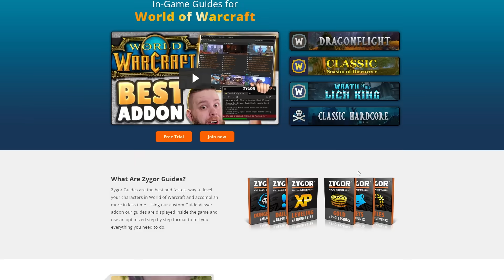MOST FUN Healers in 10.2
Welcome to another exciting video on MarcelianOnline! Today, we're diving into the MOST FUN Healers in 10.2. We've spent countless hours in the new patch, testing out all the healing classes to bring you this comprehensive 10.2 healer tier list 🎮🏆

Whether you're a seasoned veteran or a newcomer to the World of Warcraft, this video is sure to have something for you. We'll be breaking down each healer's strengths, weaknesses, and overall fun factor in the current meta. So buckle up, grab your staff or totem, and let's jump right in! 🚀

We upload 4 videos per week, so there's always something new for you to check out. 🌍🎉

00:00 Intro
00:24 Resto Shaman
01:27 Disc Priest
03:57 Holy Paladin
05:15 Holy Priest
06:26 Mistweaver Monk
07:41 Preservation Evoker
09:01 Resto Druid